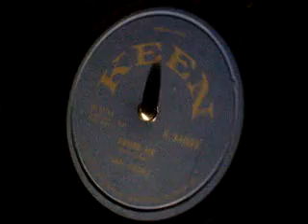Sam Cooke Desire Me